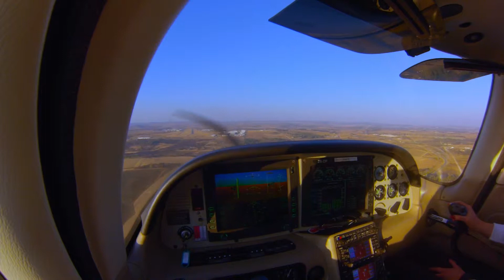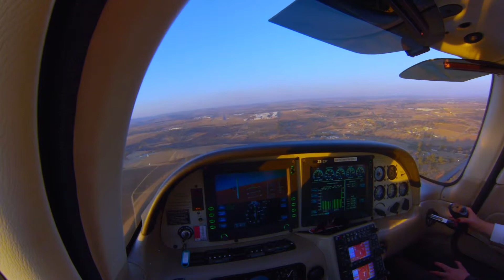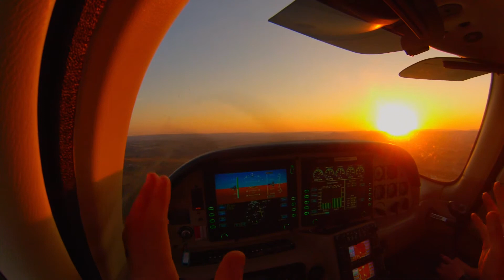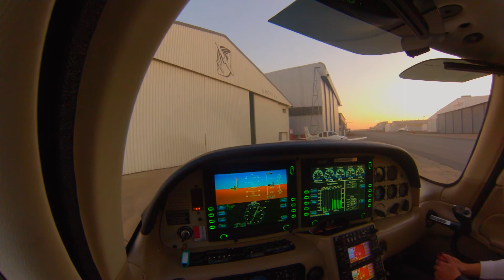Circuits - FALA 20 August 2017 - Cirrus SR20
Circuit Training - Cirrus SR20 - FALA/HLA 20 August 2017

Music

AND